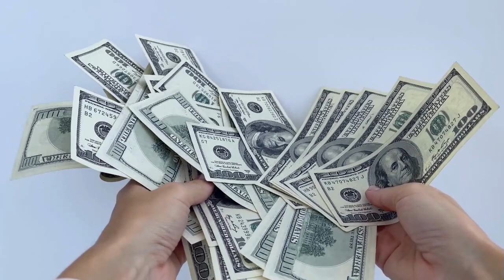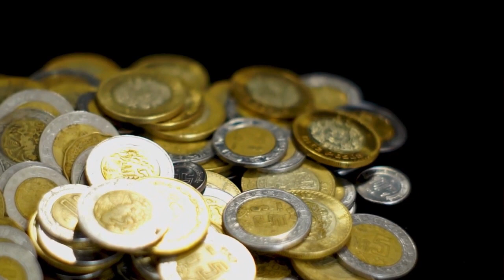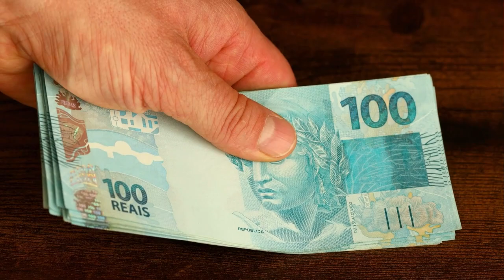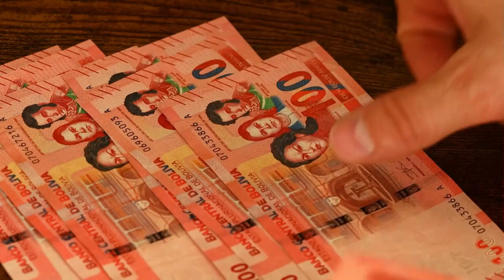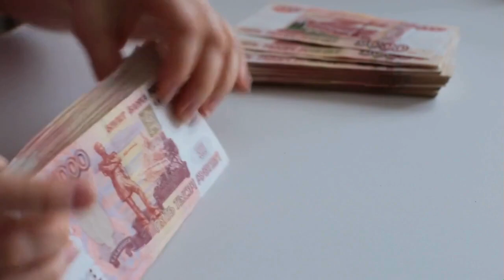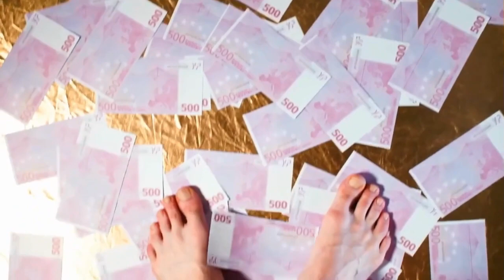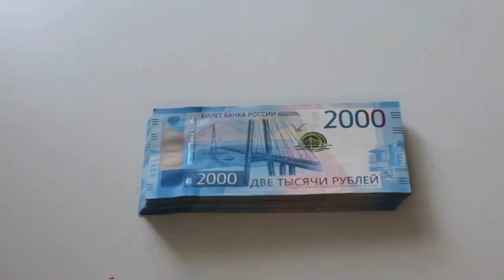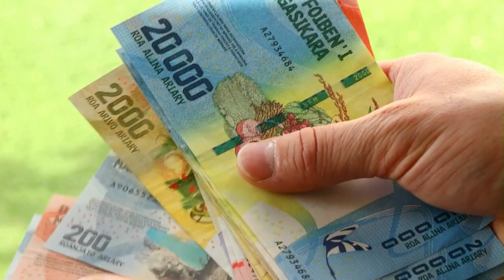Las TRAMPAS FINANCIERAS Que DEBES EVITAR Si Quieres SER MILLONARIO 🤑🤑🔥🔥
Te revelamos los secretos más guardados sobre finanzas personales y las trampas comunes que pueden sabotear tu camino hacia la riqueza. Desde inversiones riesgosas hasta hábitos de gasto perjudiciales, te guiaremos a través de todo lo que necesitas saber para proteger tu patrimonio y multiplicar tu riqueza.

1)This video has no negative impact on the original works (It would actually be positive for them)
2)This video is also for teaching purposes.
3)It is not transformative in nature.
4)I only used bits and pieces of videos to get the point across where necessary.